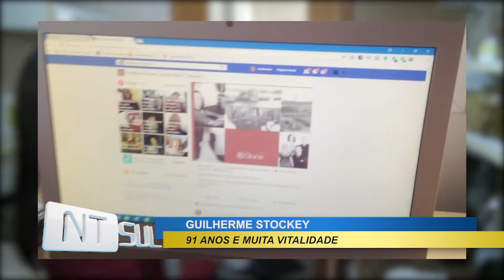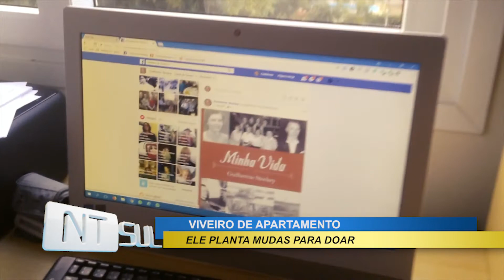"Gente que não suja as mãos não sabe viver", diz Guilherme Stockey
Simpático senhor, aos 91 anos, mantém viveiro de plantas em sua casa e distribui mudas em Cachoeira do Sul.